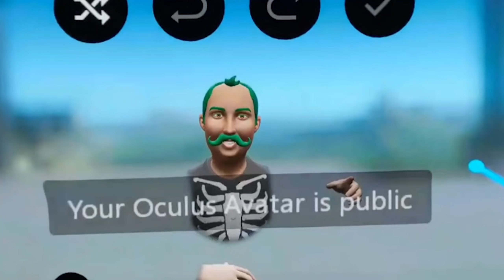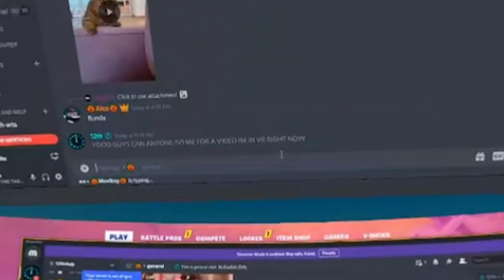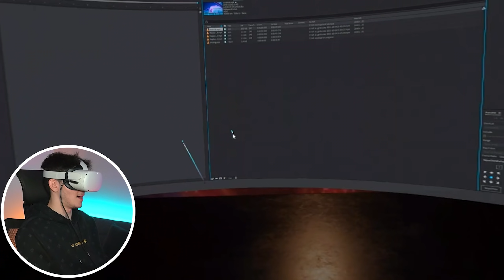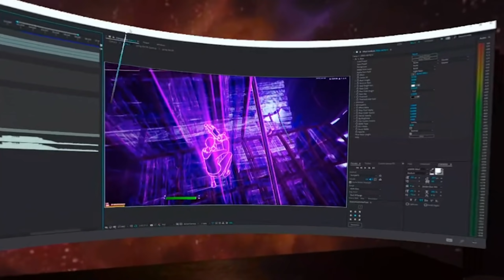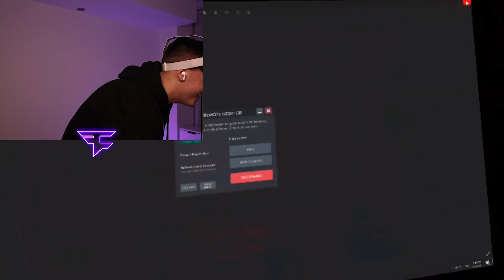The World's FIRST Montage made in VR...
I had way too much fun🤣🤣

0:00 vid bussin
0:27 this my crib
0:59 playing fort in VR
1:57 discord member bodys me 1v1's
2:29 vr is insane
3:18 editing in VR
4:26 please get me out of this
4:47 showing flea the montage
6:57 flea and 12th meet up irl
7:26 FULL MONTAGE